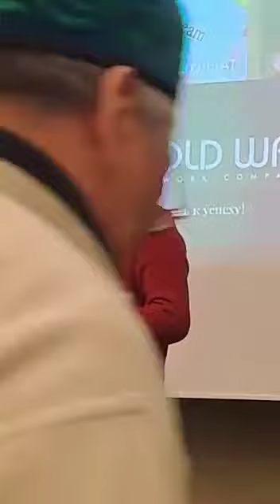ГОЛД ВЕЙ отзыв от зрения, варикозы и от температуры.